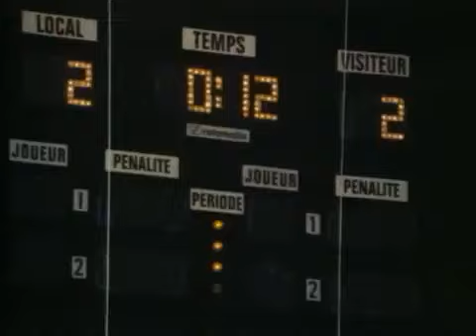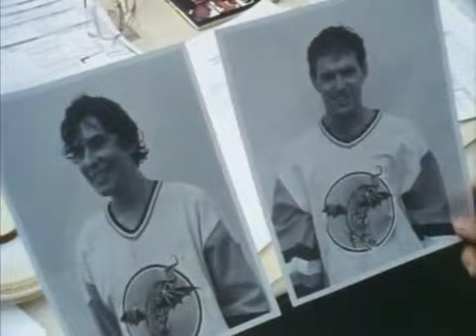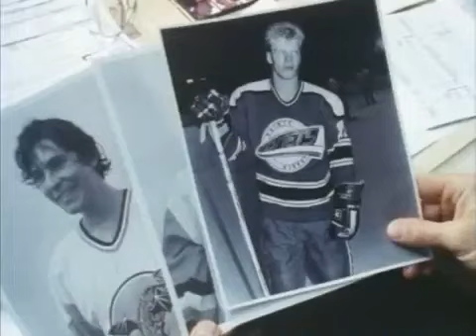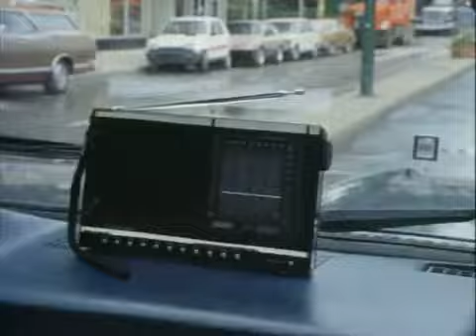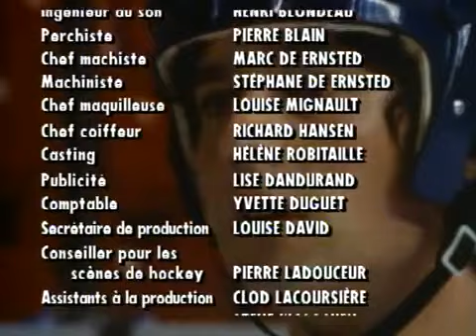Lance et Compte S01E01